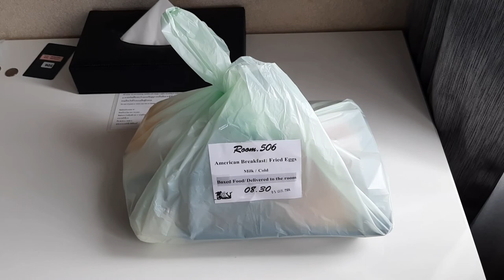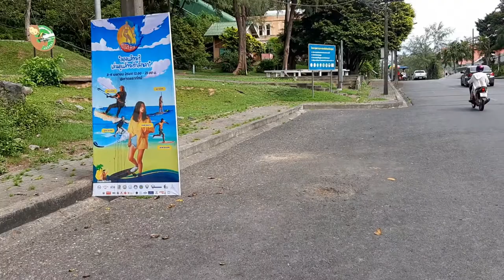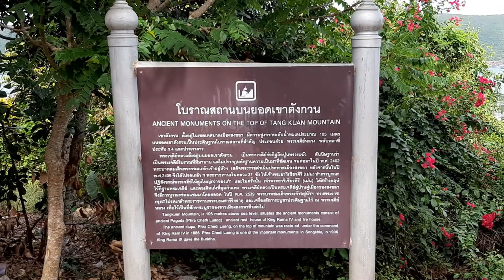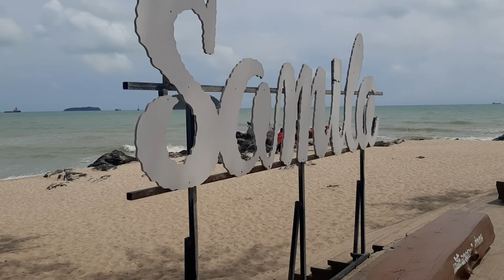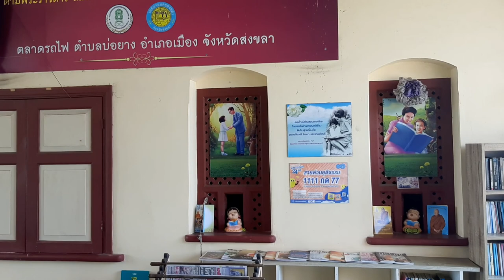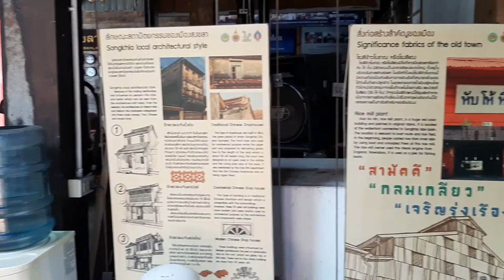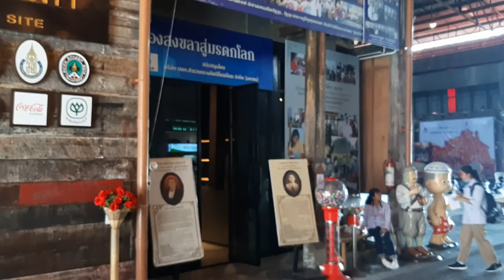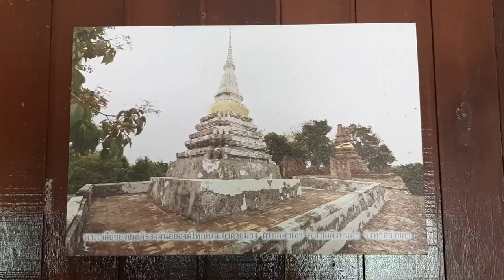Deep South of Thailand - Songkhla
Songkhla lies at the opening of Songkhla Lake to the Gulf of Thailand and is, therefore, a fishing town as well as an important harbour and major seaport. Due to its location, the city has a legacy of sea trading which can be seen in its architecture of buildings in Songkhla Old Town. The narrow streets are great to explore (although cars should be banned!) with some great street art to be seen as well as Chinese shophouses, wharves, temples, shrines and numerous cafes. As well as all this, the city features not one but two huge beaches, a small hill, accessed by a funicular railway, that offers great 360 degree views, and historical ruins of forts that once guarded the city. Great place that I really enjoyed visiting.